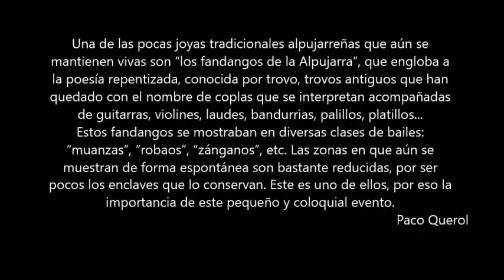BERJARTE (I FIESTAS DEL ENTIERRO DE LA ZORRA)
Creando tendencia